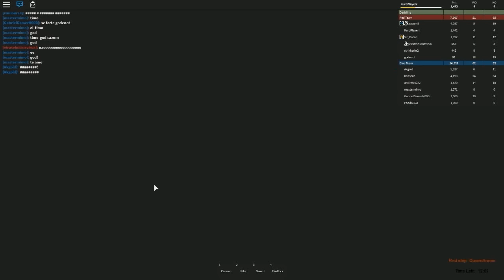SENHOR DO CARIBE! GUERRA NO MAR - Roblox (Ft. Cazum8, Godenot e Strikker)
FALA PESSOAL!! Aqui é o Kuro!! Sejam bem vindos a mais um vídeo!! Neste episódio vai aprender que quando você junta os cavaleiros do pudim num galeão repleto de canhões, coisa boa é que não vai acontecer, e a zoeira vai reinar! YO HO HO E UMA GARRAFA DE RUM!